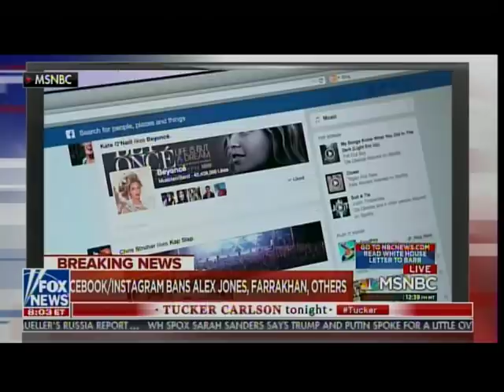Watch Liberal Hacks CELEBRATE Facebook Eliminating Conservative Voices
Watch Liberal Hacks CELEBRATE Facebook Eliminating Conservative Voices.  They want you eliminated.  Only they have the right to speak.